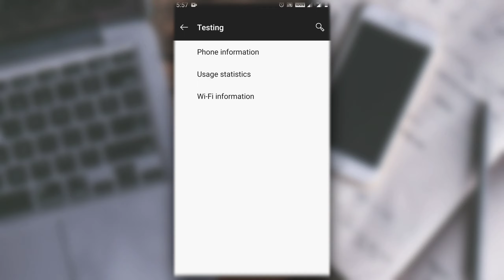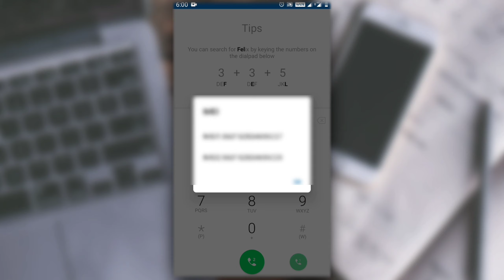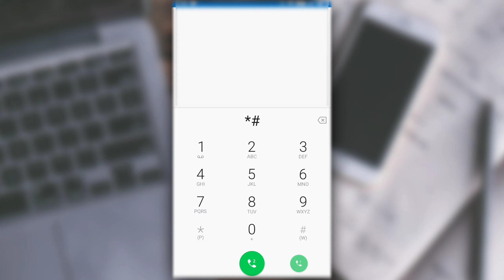Dialpad Hidden codes | you need to know ####